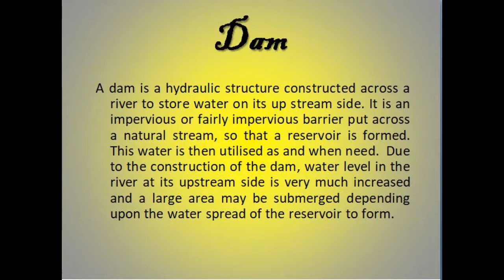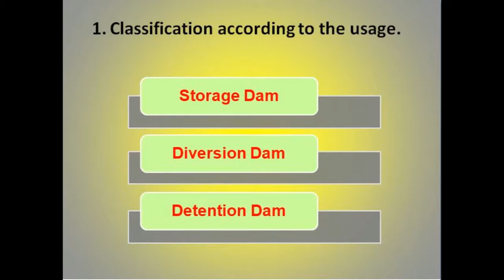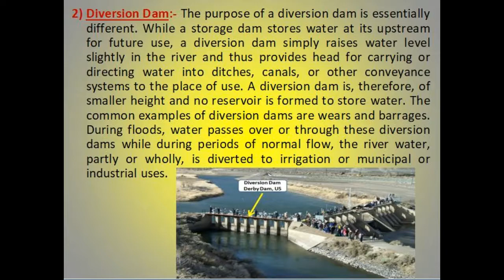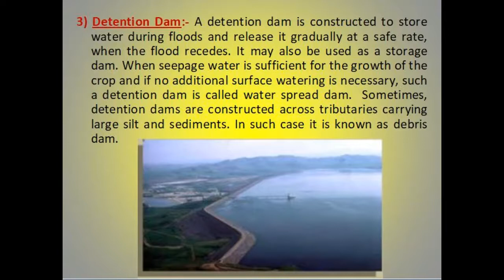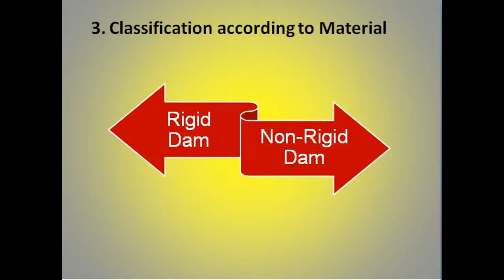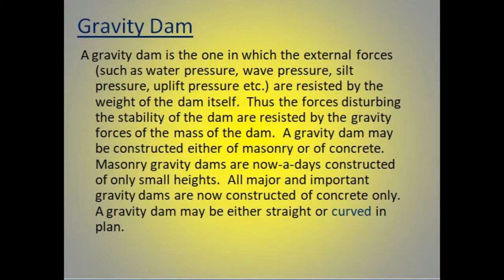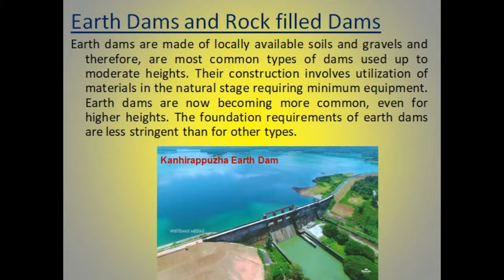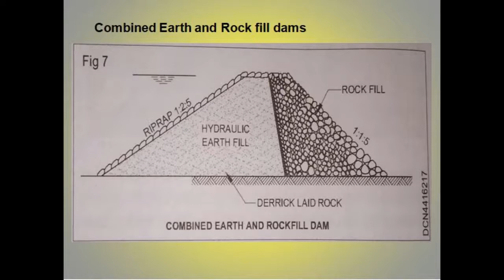Irrigation Part 6